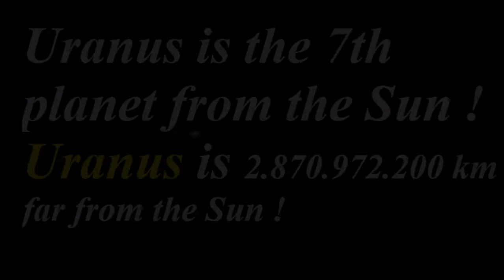Uranus through a 12inch Dobsonian telescope - Astronomical events 2022 ( Uranus 2022)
Have you interested in the real view of Uranus and other planets through a big telescope ?

How planet Uranus actually looks like observing from the Earth ?

You can watch here a video about the real view of planet Uranus through a big, 300/1500 Dobsonian telescope.

Date: 25th July, 2022
Location: Nyúl, Hungary
Telescope:  300/1500 Dobson
Eyepiece: 10mm Super Plössl + 2x Barlow